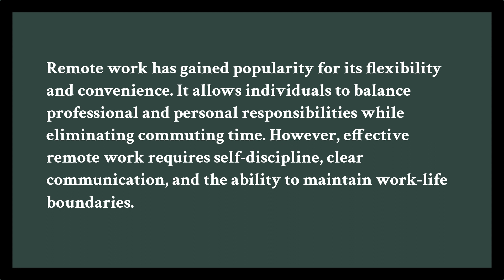Question 9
짧은 영어독해를 통해 문제를 풀어봅시다.